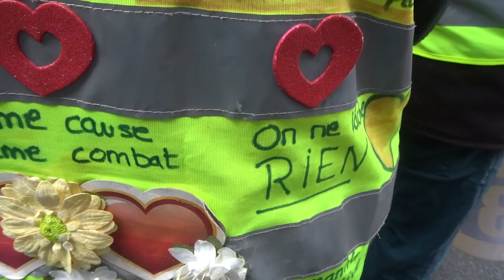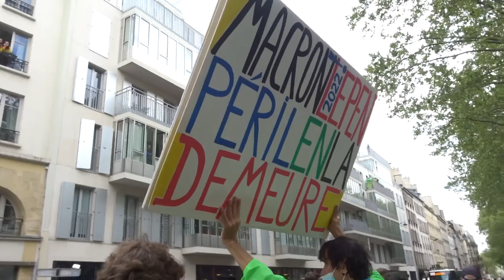Manif giletsjaunes 8mai 2021 no.1